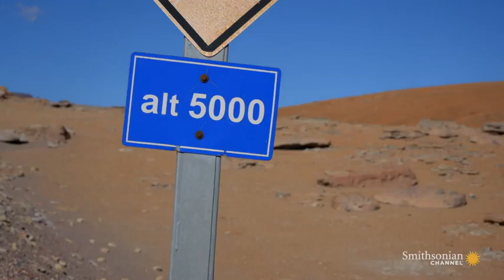لقطة لـ الثقب الأسود العلماء يكشفون لأول مرة في التاريخ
العلماء يكشفون لأول مرة في التاريخ عن لقطة لـ
 أول صورة حقيقيةٍ لثقبٍ أسود هائل الكتلة يعود لمجرة M87 التي تبعد عن الأرض مسافة 50 مليون سنة ضوئية، وذلك باستخدام ثماني تلسكوبات راديوية في هاواي وأريزونا وإسبانيا والمكسيك وتشيلي والقطب الجنوبي، حيث شكلت هذه التلسكوبات المجتمعة تلسكوباً افتراضياً واحداً بقطر 12000 كيلومتر، أي بقطر كوكب الأرض.
The story of @ehtelescope’s quest to capture the first image of a black hole was covered by @SmithsonianChan’s documentary “Black Hole Hunters” premiering this Friday.